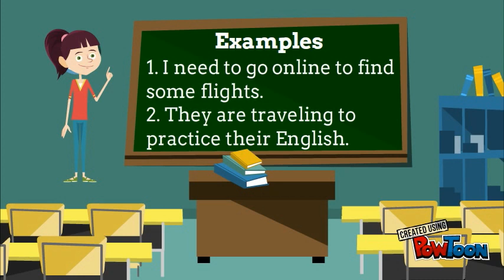Infinitive for reasons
This video was created to support English language learners when with the uses of infinitive to give reasons.-- Created using PowToon -- Free sign up -- Create animated videos and animated presentations for free.  PowToon is a free tool that allows you to develop cool animated clips and animated presentations for your website, office meeting, sales pitch, nonprofit fundraiser, product launch, video resume, or anything else you could use an animated explainer video. PowToon's animation templates help you create animated presentations and animated explainer videos from scratch.  Anyone can produce awesome animations quickly with PowToon, without the cost or hassle other professional animation services require.